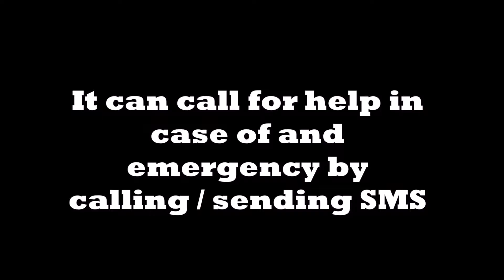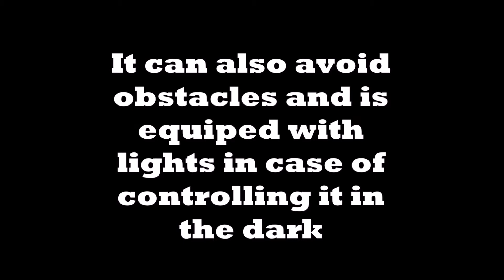BUDDZY - A Friendly Assisstive Robot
We describe Buddzy as a mobile robot system being designed to provide AID AND COMPANY for elderly people in navigating their daily activities and their environment. Early prototype versions of our system will be mobile controlled, will be able to remind them with their daily schedule, tasks, alarms, pills, etc. In addition to call any relative or an ambulance if emergency happens. In the future, we hope to upgrade it to feel and look more human and to have
more features like an interactive screen, cleaning upgrades and walking assistance and way more. As the project, we are describing is ambitious, it is the consensus of our team that success will be dependent upon melding knowledge of technology with knowledge of human behavior, aging, and disability.